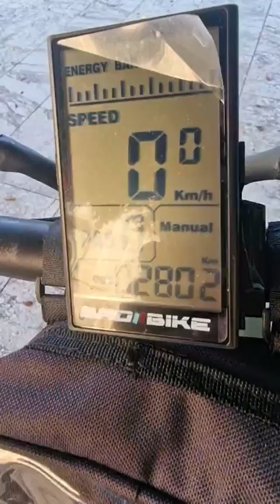Riflessioni pomeridiane del 27 giugno 2023 a cura di Luigi Palamara